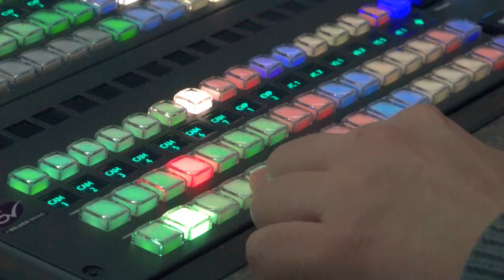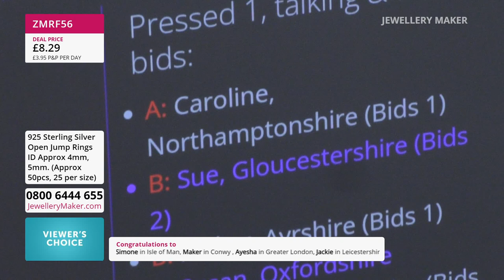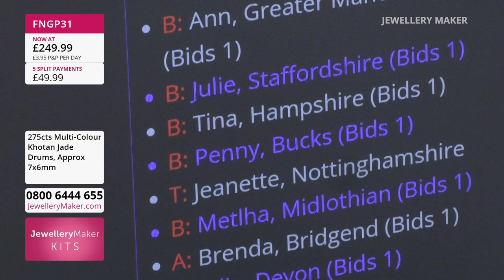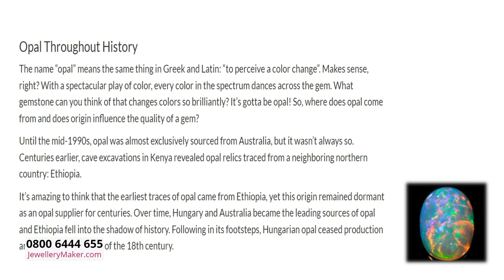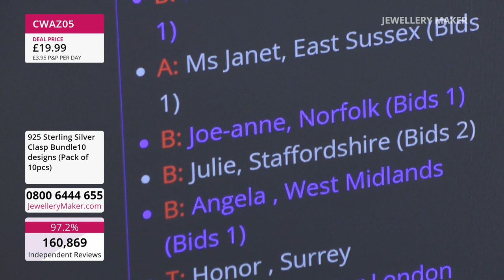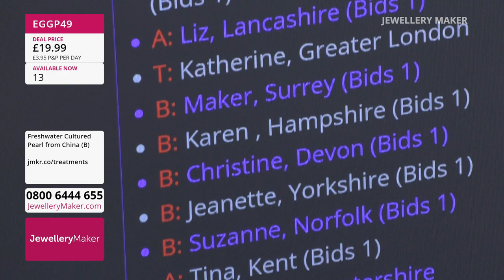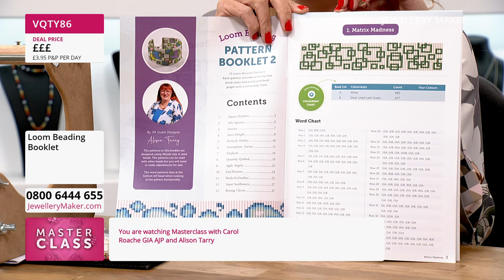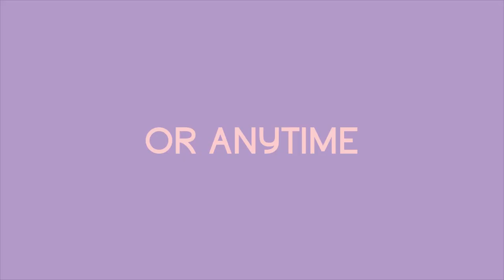JewelleryMaker Live 30/06/23 - Carol Roache & Alison Tarry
Presenter:
Guest Designer:

Early Bird
08:00 - 09:00

The early bird catches the 925 Sterling Silver Gemstone Threader Earrings!

Amazonite & Clasps
09:00 - 10:00

Join guest designer Alison Tarry for dazzling jewellery making demonstrations!

10:00 - 11:00

Have you always wanted to own a whole nebula within a gemstone? Then do not miss these Black Opal Rounds!

Carved Pearls
11:00 - 12:00

We challenge you to find anything more opulent in the jewellery world than hand-carved genuine Pearls!

Miyuki Multi's w/ New 6/0s
12:00 - 13:00